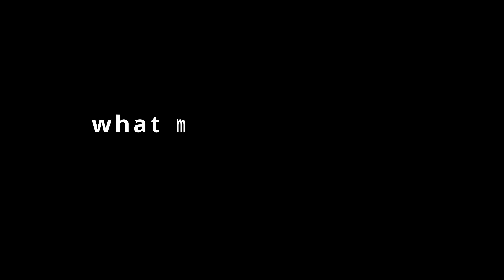[OLD] Manifest It WIP9 Final WIP?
soooooo. i finally managed to finish the coloring XD

... i started this AMV 5 months ago.